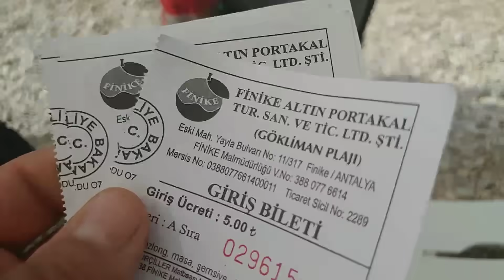BERKAY BEBEK DENİZE ATLADI. ANTALYA FİNİKEDE ÇOK TEMİZ PLAJ BULDUK. Tatil Vlog Eğlenceli video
hesaplarımızdan ulaşabilirsiniz.

hesaplarımızdan ulaşabilirsiniz.